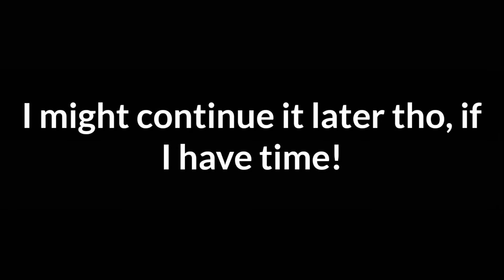The reason why i haven't been uploading much....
Yeaa

Im sowwy!

Gameplay belongs to me!